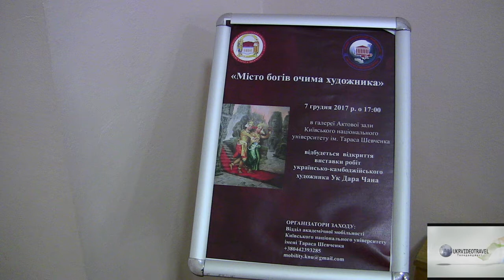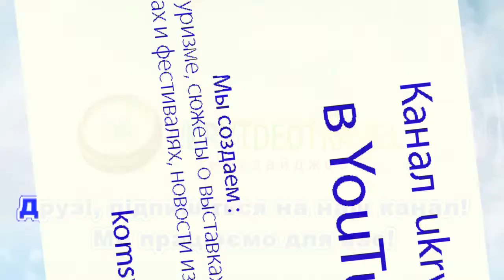Виставка Ук Дара Чана «Місто богів очима художника»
Людина цікава і багатогранна. Так говорять друзі і колеги про видатного спортсмена і талановитого художника камбоджійського походження Ук Дара Чана, який більшу частину свого життя живе і працює в Україні. Сьогодні у митця — велике творче свято. В галереї Актової зали КНУ ім. Тараса Шевченка відкрито його чергову персональну виставку «Місто богів очима художника». Вітаємо із черговий успіхом, Майстер! Подробиці — у програмі Мистецькахвиля+ на каналі Ukrvideotravel .